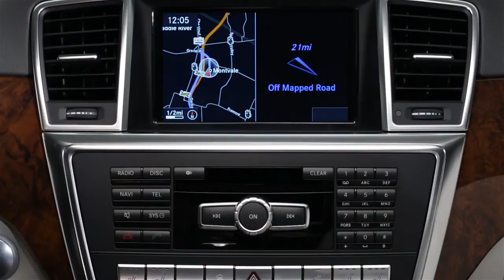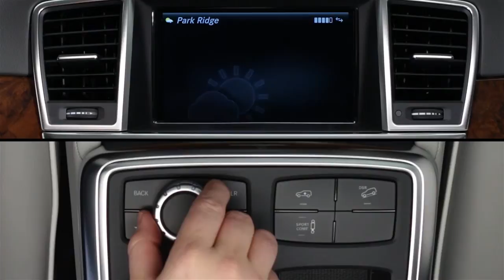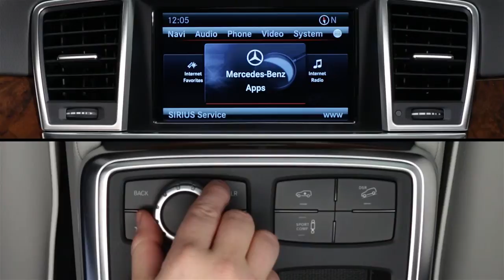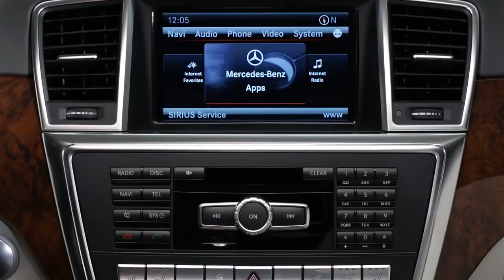mbrace Apps Weather Mercedes Benz USA Owners Support